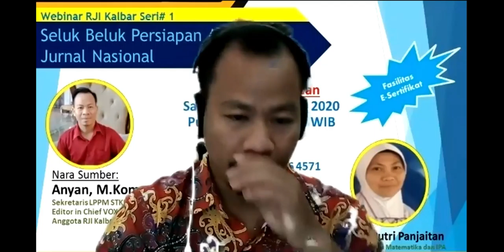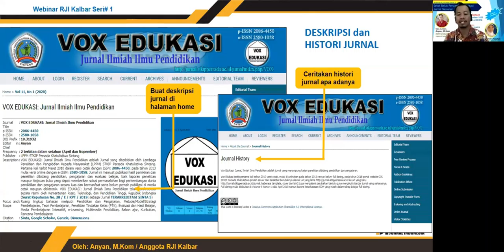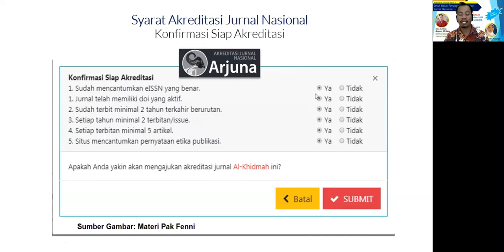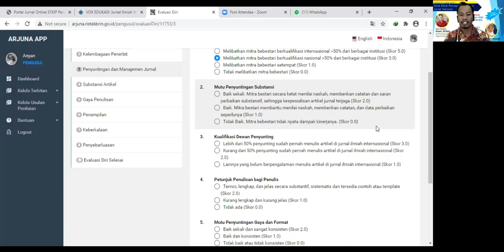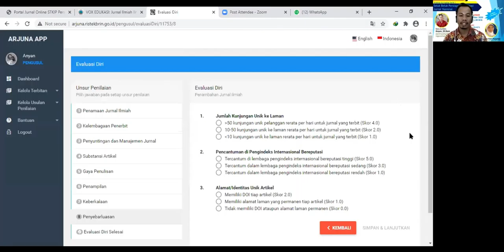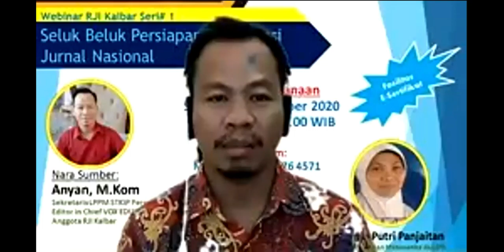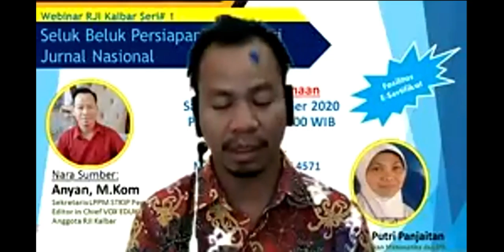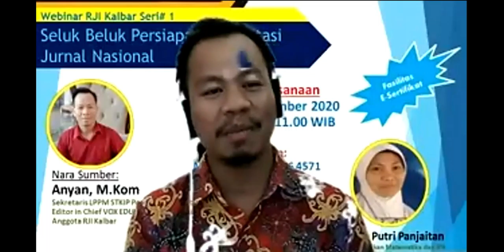Webinar RJI Kalimantan Barat Seri 1 "Seluk Beluk Persiapan Akreditasi Jurnal Nasional"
Webinar RJI Kalimantan Barat Seri 1 diadakan oleh Relawan Jurnal Indonesia Pengurus Daerah Kalimantan Barat pada Hari Sabtu Tanggal 26 September 2020 Pukul 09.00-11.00 WIB. Materi TSeluk Beluk Persiapan Akreditasi Jurnal Nasiona dibawakan sendiri oleh Anyan, M.Kom (00:05:37 - 01:21:18).